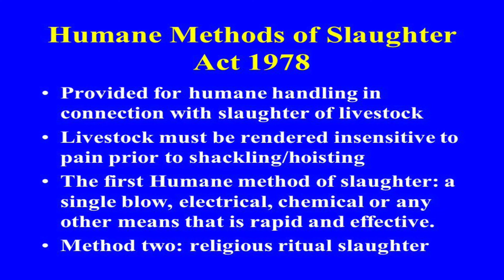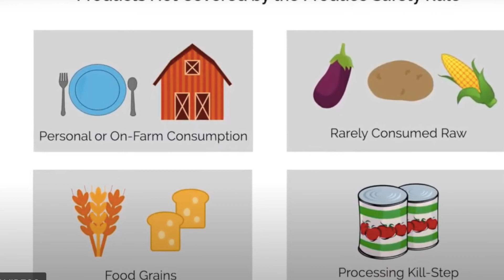Agricultural Exceptionalism Documentary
LAW5410 Project
Agricultural/Food Exceptionalism Documentary